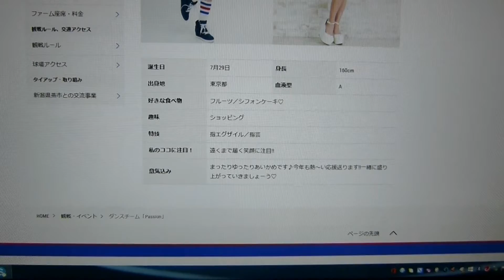スワローズチア